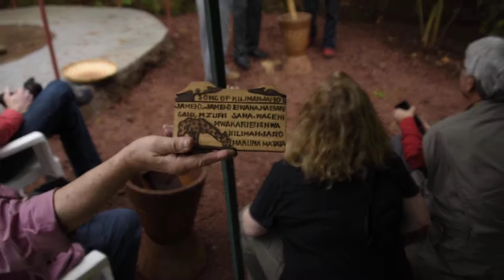Akuna Matata sung by Tanzanian guides, 2018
Recent photography safari to Tanzania, led by professional Adam Jones (adamjonesphoto.com). This was part of demonstration preparing coffee from de-husking the beans to brewing.   Listen for Hakuna Matata!
For great Photos please see our Face Book page: Jones and Co. March, 2018 Tanzanian Adventure.